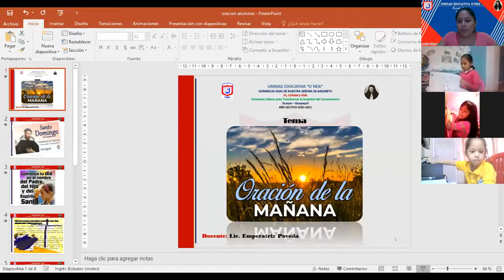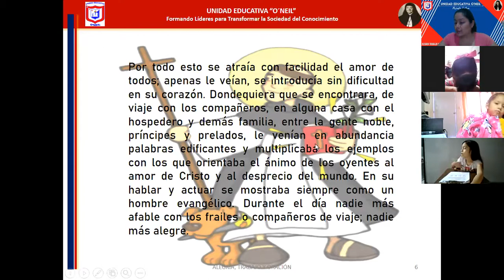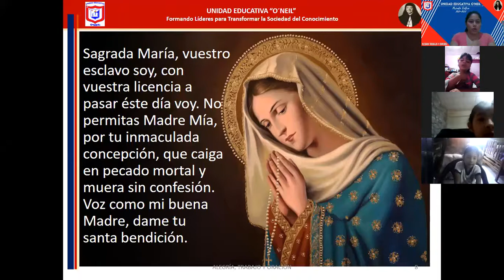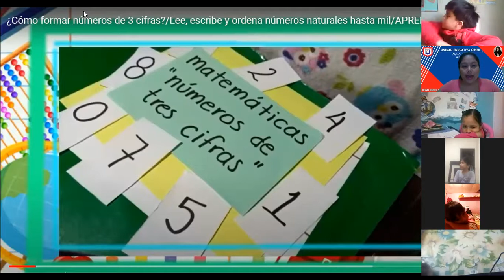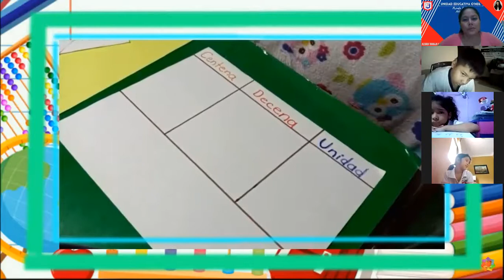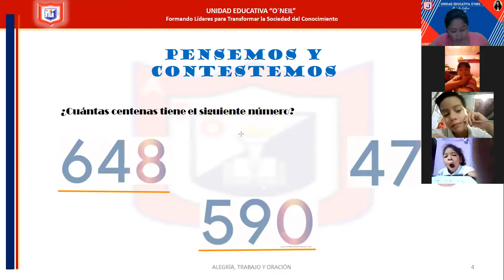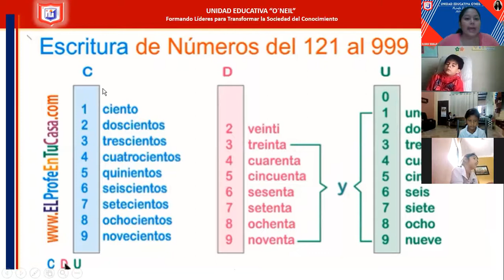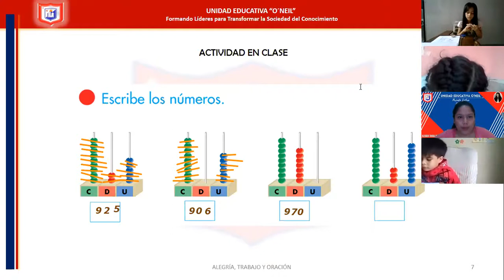Álgebra Segundo Grado 10 08 2021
Álgebra Segundo Grado